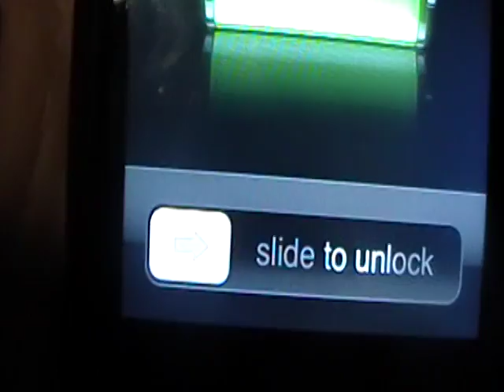how to restore ipod touch 3g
1. turn on your ipod 2.conect to i tunes using cord that came with ipod touch 3.click restore. ps it will take a while but you can get your videos and music back by clicking sync. :) now your (done)